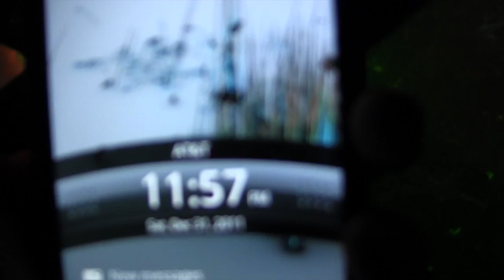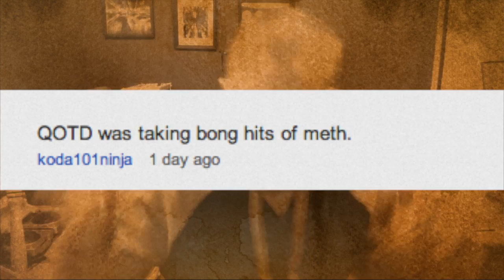NYE Show Micky Avalon @ Ace Of Spades BIG CHOCOLATE VLOG December 31st, 2011.mov